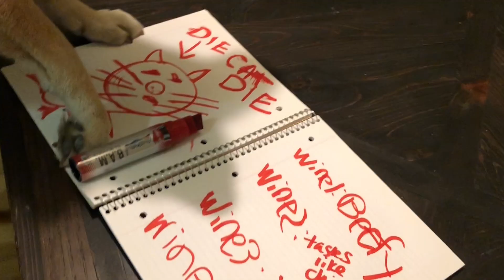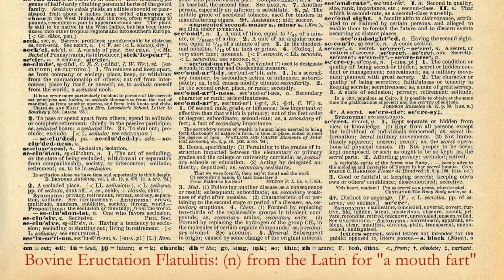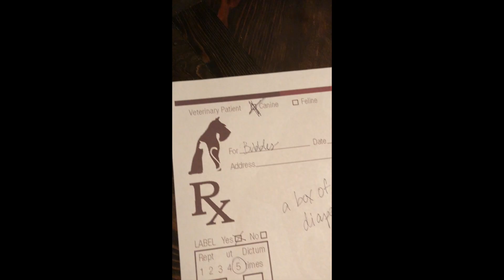Bubbles: The World's Greatest Wine Critic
Our dear Bubbles passed away on September 3, 2020. She was our mascot and our spirit animal. She will be forever missed. She lived a secret life that many didn't know about. I'm proud to share her talents with you here.